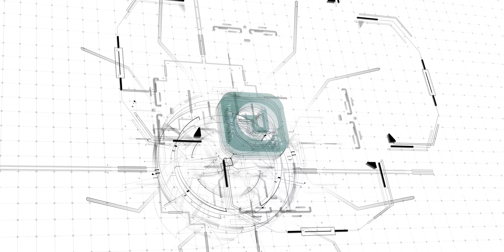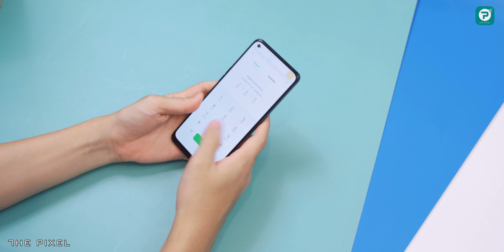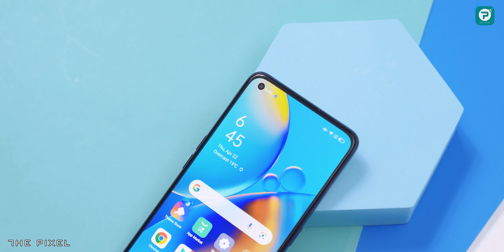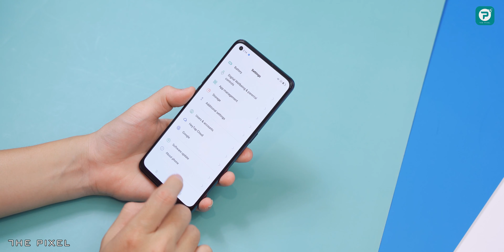Trải nghiệm OPPO A74: Sạc 33w, Snapdragon 662 giá 6.7 triệu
OPPO A74 là mẫu smartphone tầm trung tiếp theo của nhà OPPO. OPPO A74 sở hữu thiết kế đẹp mắt cùng màn hình tương đối tốt trong tầm giá, ngoài ra OPPO A74 còn có sạc nhanh 33W cùng viên pin 5.000mAh. Nhưng liệu OPPO A74 có thực sự đáng tiền? Mời các bạn theo dõi video: "Trải nghiệm OPPO A74: Sạc 33w, Snapdragon 662 giá 6.7 triệu"